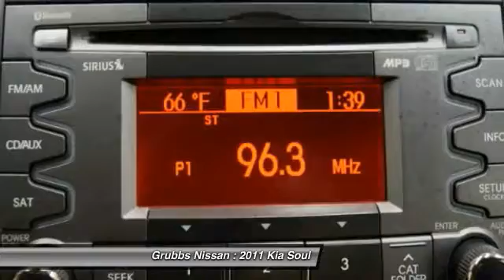2011 Kia Soul Bedford, Fort Worth, Dallas, Arlington, Hurst TX NU6348A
Grubbs Nissan
310 Airport Fwy

Don't miss this 2011 Kia Soul. It's equipped with Automatic transmission and features a Shadow exterior. With 68603 miles, You'll want to take this  home. Make a great choice today.